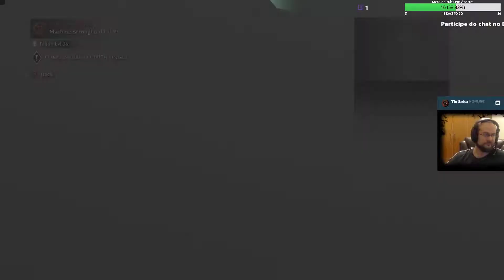Middle-earth: Shadow of War - Act 2 - Parte 8 - Missing, The Archers of Morgoth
Gameplay de Shadow of War!

Celebrimbor Mission: Bellas - 4:58
Missing - 15:54
The Archers of Morgoth - 51:50 (This mission is very boring)
Celebrimbor Mission: Cannas - 1:20:45